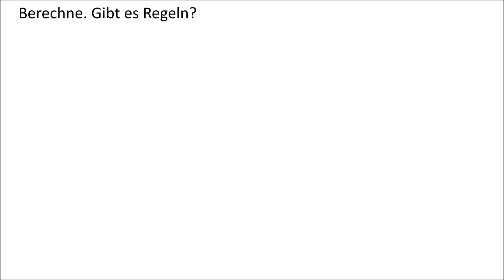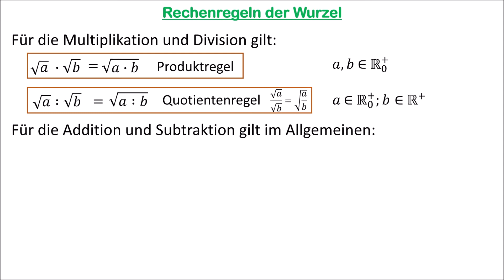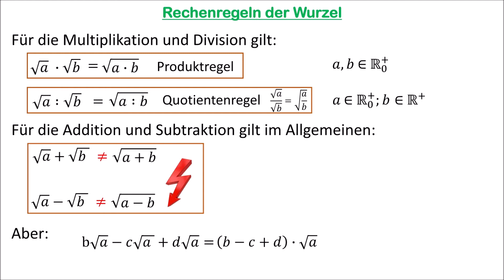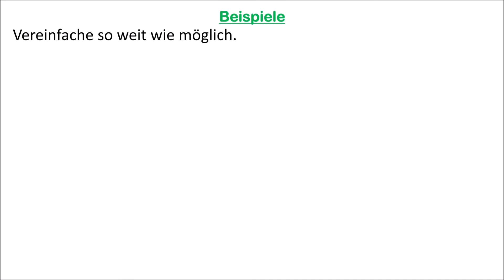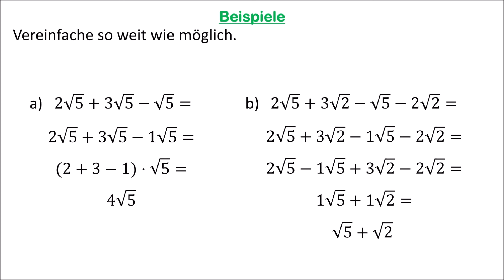Rechenregeln der Wurzel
Wir werden uns in diesem Video ansehen, wie wir mit Wurzeln rechnen können.

0:00 - Intro
0:17 - Rechenregeln an konkreten Beispielen
2:20 - Zusammenfassung
3:18 - Beispiel
6:23 - Verabschiedung